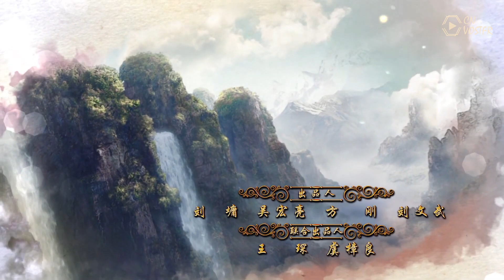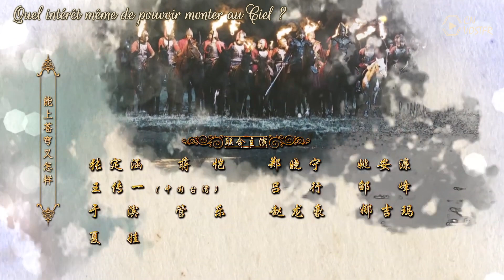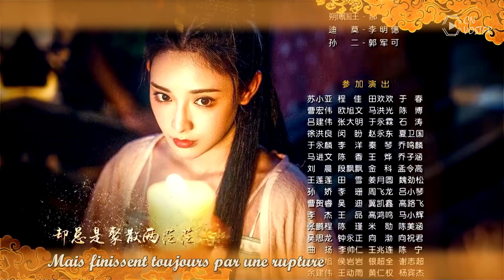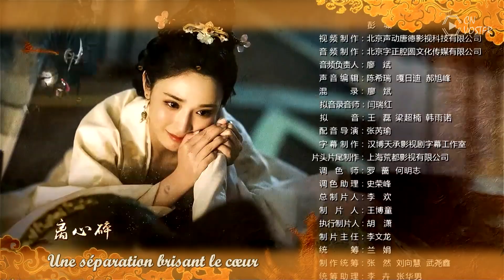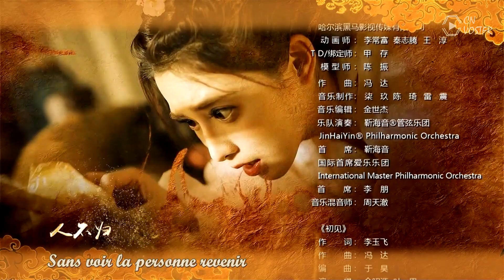Good Bye My Princess - Épisode 20 (VOSTFR)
Découvrez un nouvel épisode de "Good Bye My Princess" chaque mercredi et samedi !

Épisode 20/55 (Version Uncut)

Qui sera nommé le marquis de Zhenbei ?